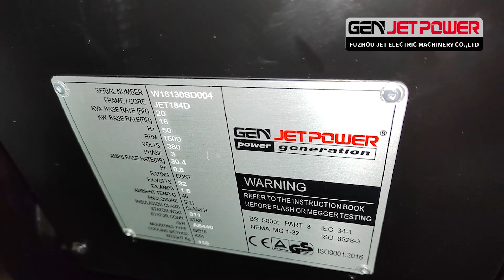Low Consumption Three Phase Gas Genset 100kva 200kva 300kva Biogas/Natural Gas/LPG Generator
For more details,welcome to check our website or add whatsapp.
JET POWER Your trusted energy solution expert by your side.